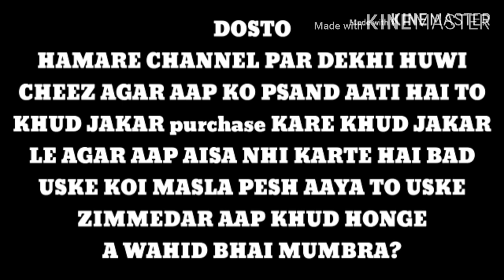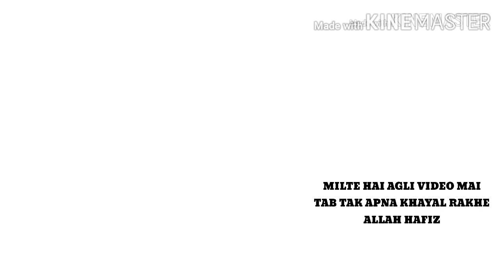/Brenberg Trumpeter/fancy pigeon/pair for sale/96071 83803/Muthar bhai/Mumbra fancy pigeons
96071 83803 muthar bhai kokan maharashtra india